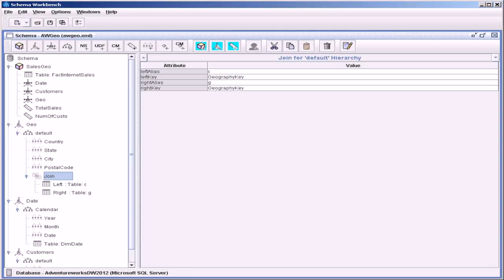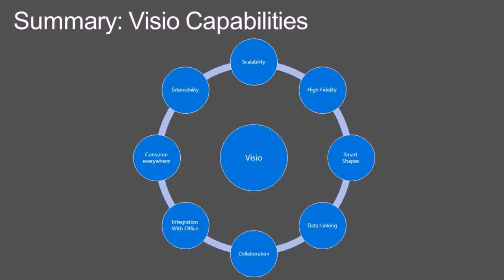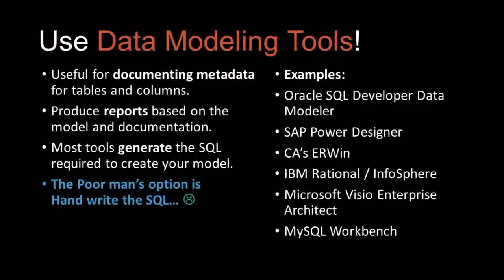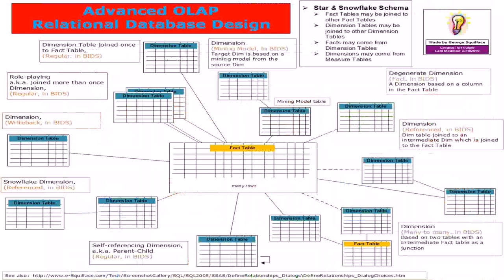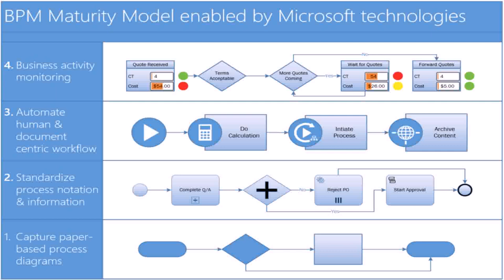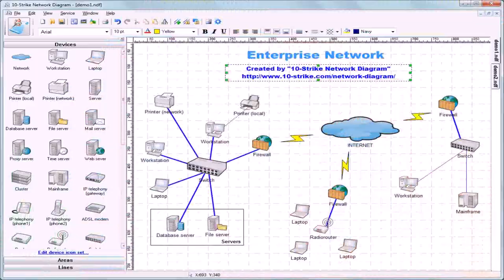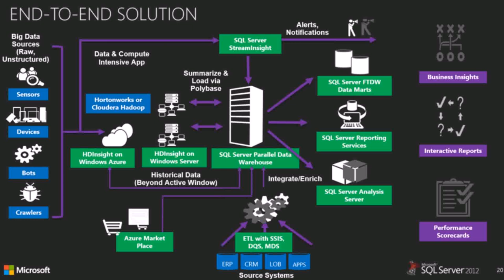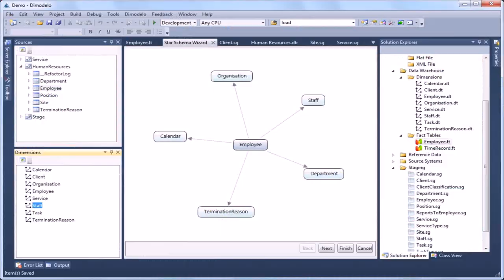Data Warehouse Design Visio (see description) (see description)